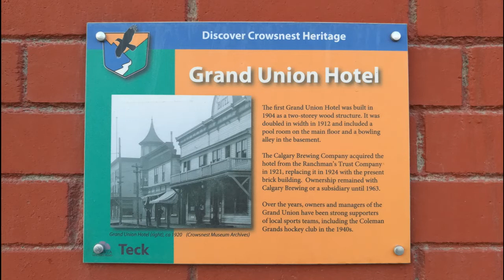Grand Union Hotel Coleman